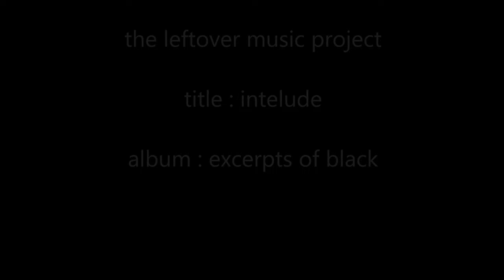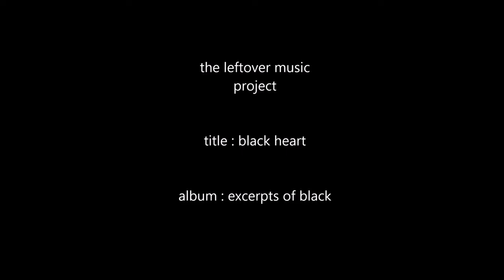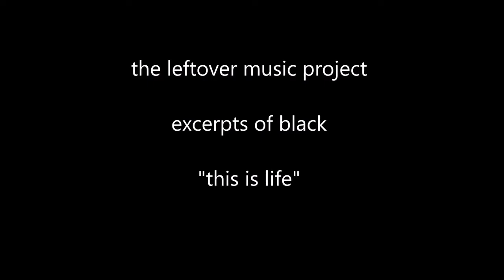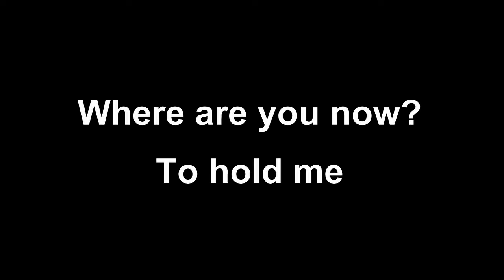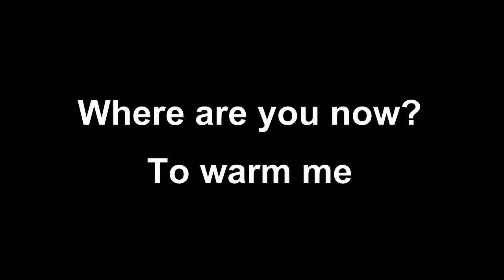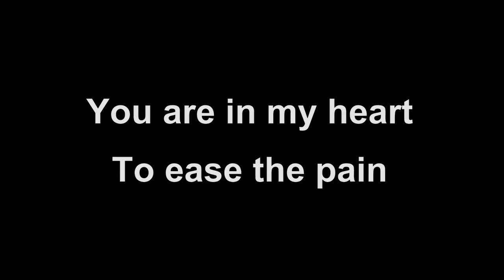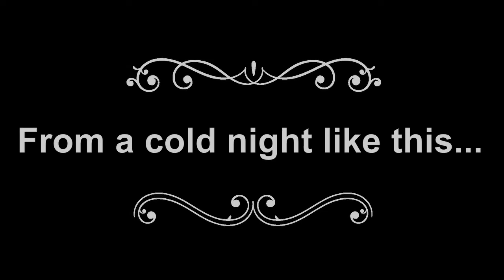Excerpts of black EP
The leftover music project

Excerpts of black (LP)

Tracklist:
1) Interlude 00:04
2) Black Heart 01:39
3) Affection 04:45
4) This is life 07:25
5) A cold night like this 11:01